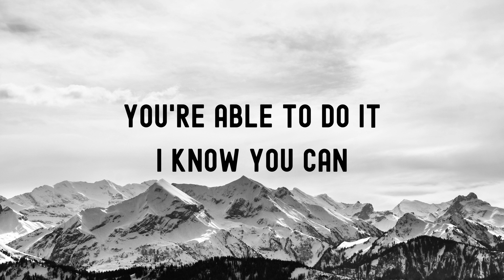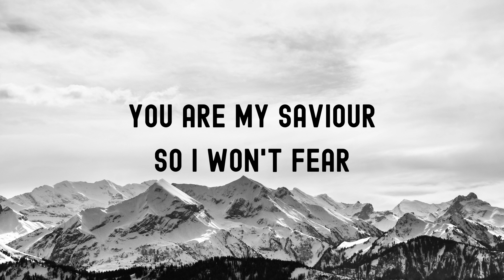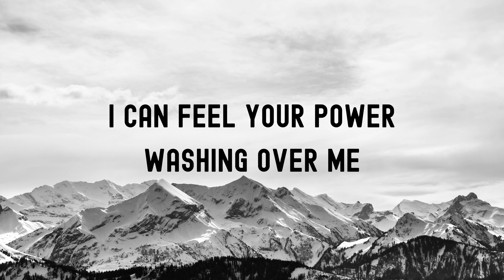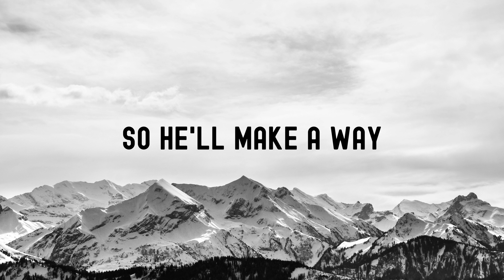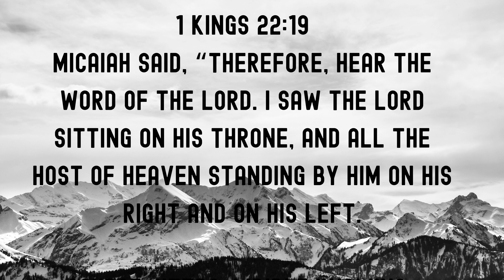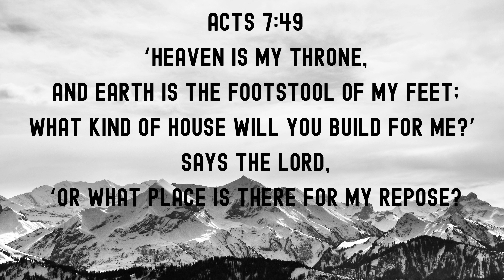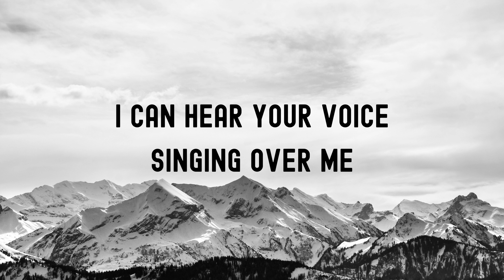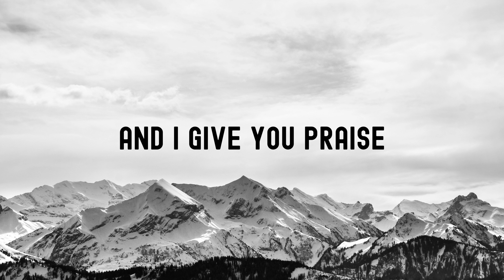God Is On The Throne - Planetshakers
This Song is Originally from Planetshakers. Heart of Worship is a Christian Youtube Channel.